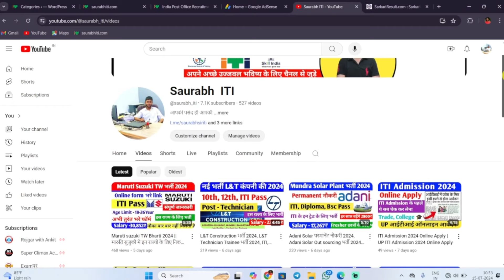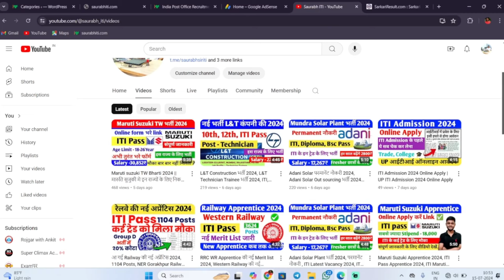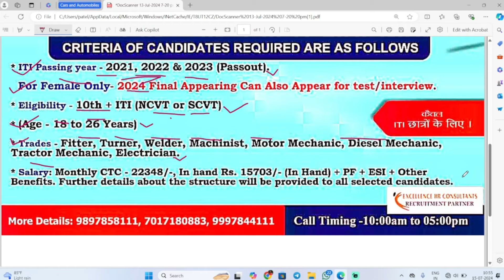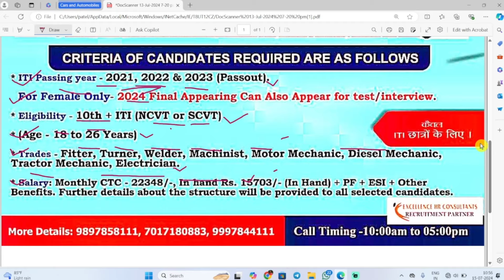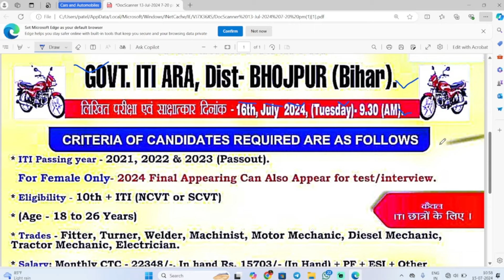आ गई FTE & Apprentice भर्ती 2024 , ITI latest Vacancy 2024 job2024 , ITI campus placement